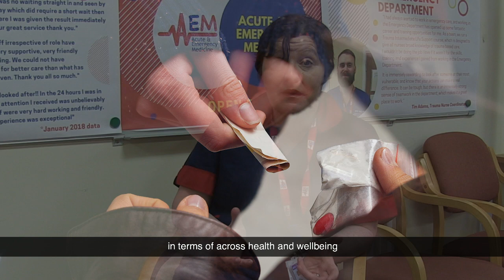Drop The Knife - NHS Nurse Director Angela Harris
NHS Nurse Director Angela Harris talks about the often devastating, life-changing impact that knife crime can have and how traumatic knife injuries can be for families and loved ones.

This video was filmed as part of South Yorkshire Police’s Drop The Knife campaign. Carrying any type of knife is a crime and could land you in prison. Knives cause injury and death, and if found with a knife you face up to four years in prison.

or search DropTheKnife on social media.